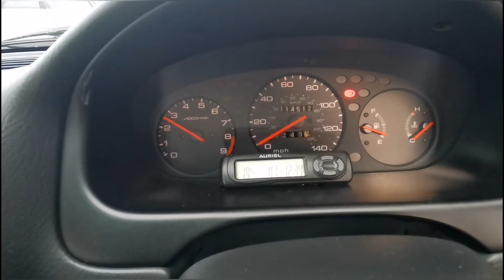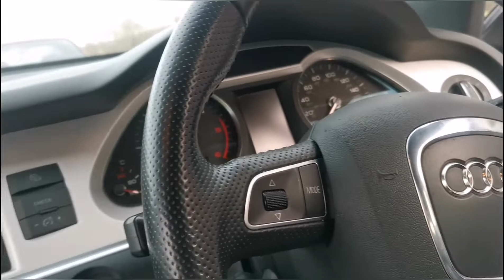Gerage tour Car reviews AUDI A6 2010| HONDA CIVIC 1998| TOYOTA COROLLA 1996 | UTRA BEAUTIFUL CARS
Gerage tour v log
video of a geragr tour where you will get wal around of audi a6 2010, honda civic 1998, corolla 1996, toyota yaris/ vits 1st generation, toyota corolla 2005
1.4 D4D  cars  petrol  and diesel car in europ